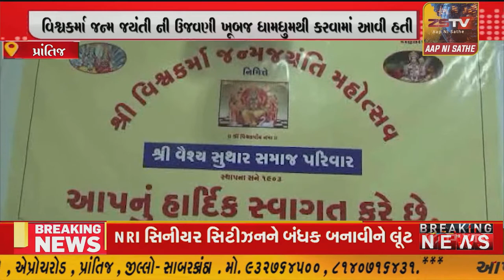પ્રાંતિજ ખાતે શ્રી વિશ્વકર્મા માં ભગવાન ની જન્મ જયંતી ની દબદંબા ભેર ઉજવણી .//ZSTVNEWS//